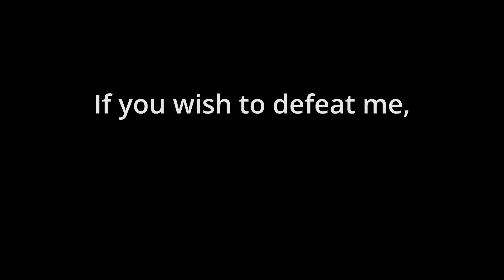fastest minecraft bed defense [world record]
fastest minecraft bed defense
i had to lol
                                    🔎 Minecraft Settings:
- FOV: 100
- Sensitivity: 35
- DPI: 1200
Port: Default
                                        ⚔️ Texture Pack:
                                             🎵 Song:
- Amadeus, Superior

                                           🎮Tech:
- Mouse: Glorious Model O
- Keyboard: Ducky One 2 Mini
-Microphone: Samson C01U